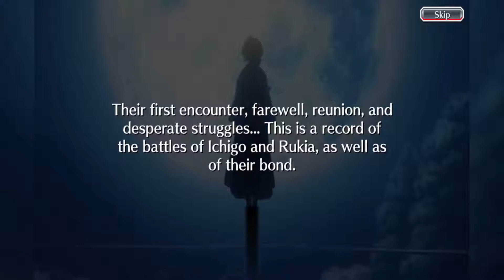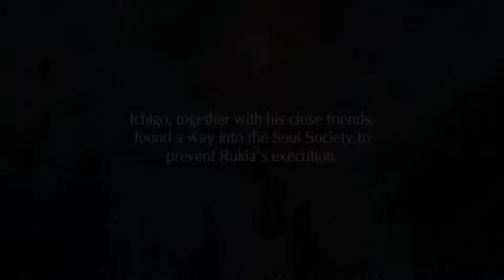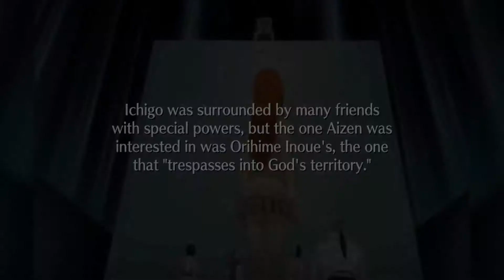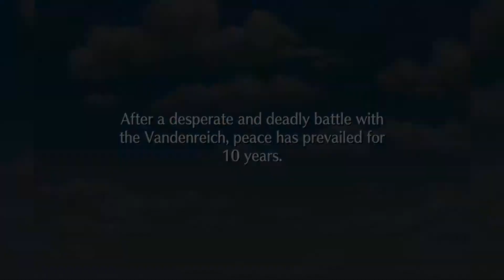Bleach brave souls - Souls Record | Dialogue | (Event)